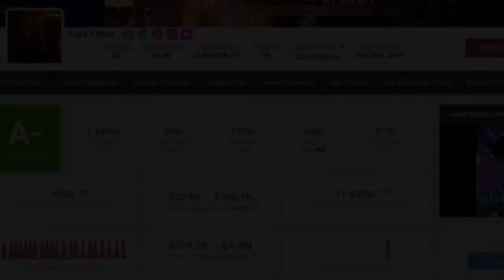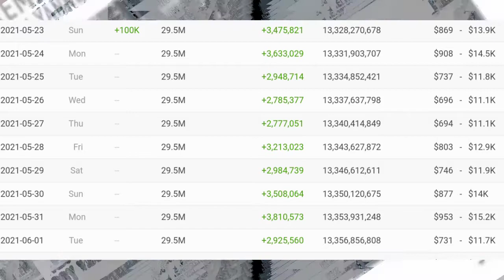💲GAJI TERBARU LUIS FONSI DARI YOUTUBE√√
Inilah data pencapaian gaji/penghasilan luis fonsi dari youtube,,